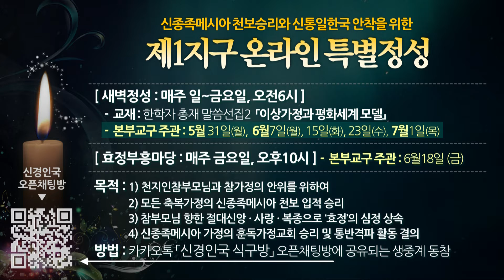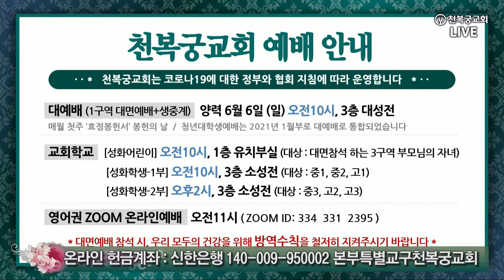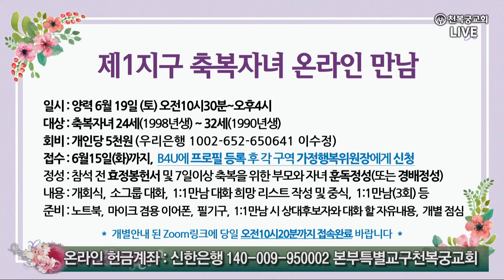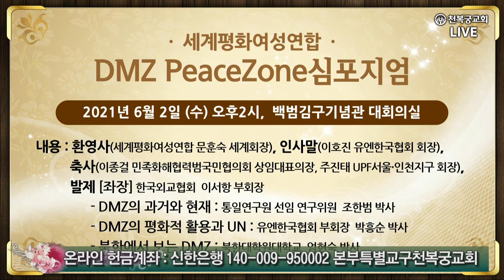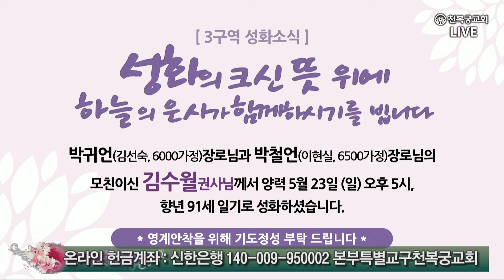礼拝前のお知らせ 20210530